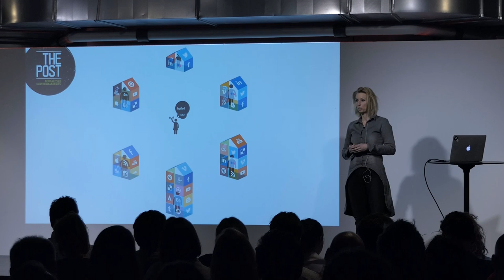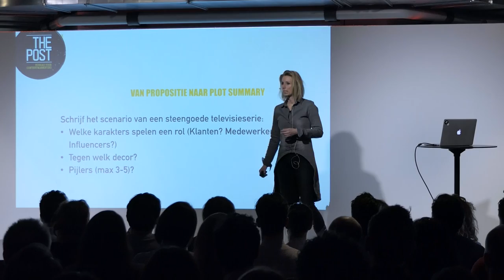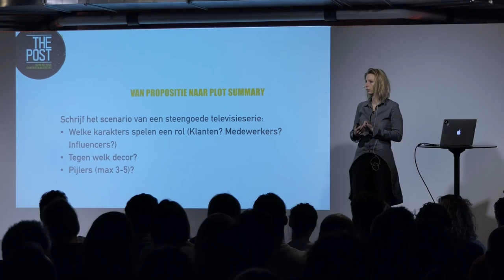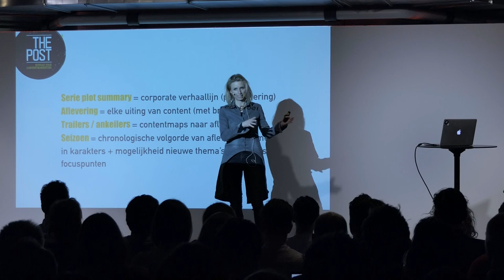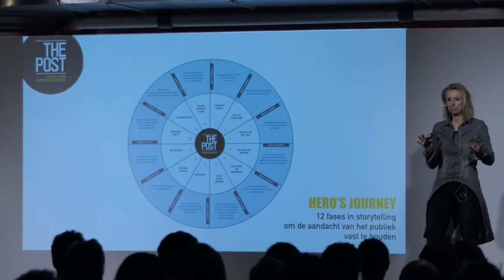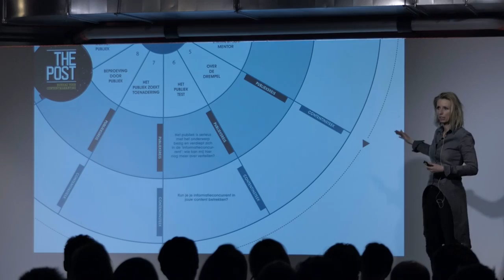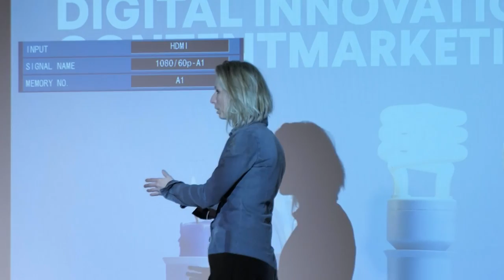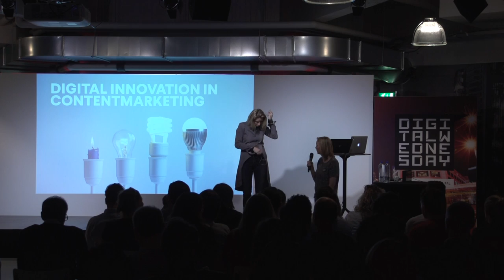DWD_03 Carlijn Postma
29 maart @ IGLUU, Eindhoven